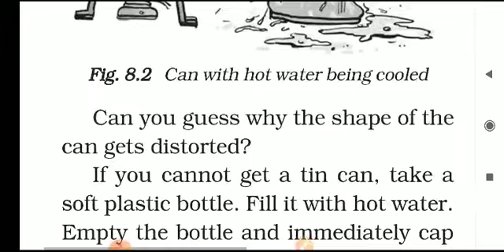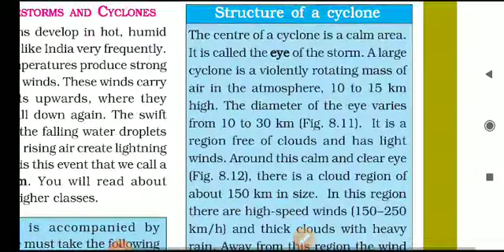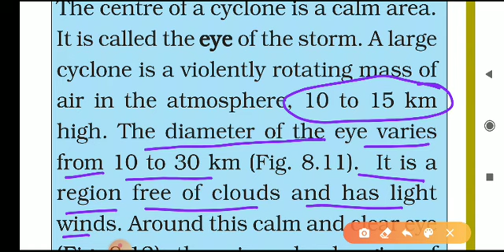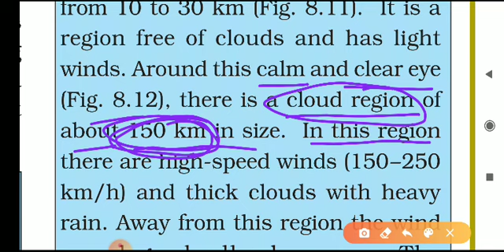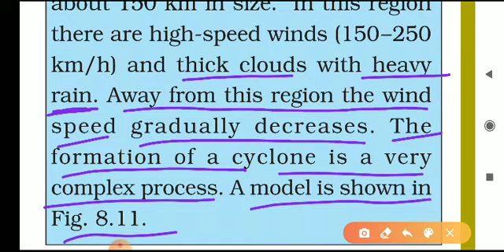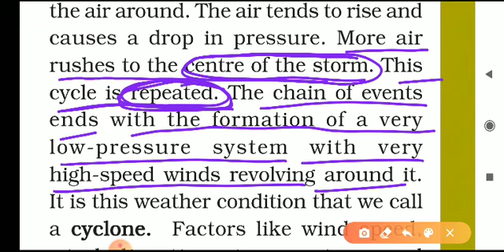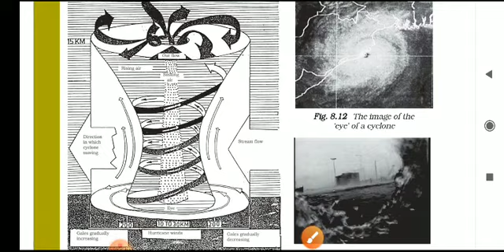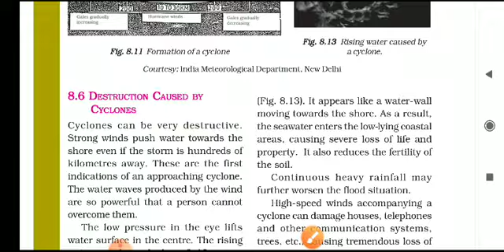How a thunderstorm becomes a cyclone ?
Class 8 science chapter 8 by DKP Sir